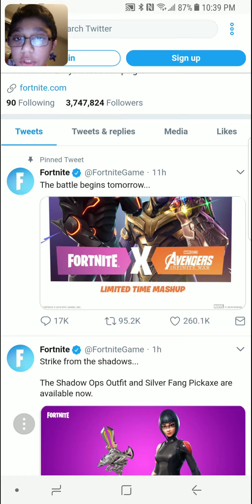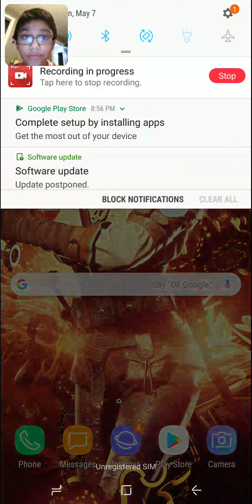NEW AVENGERS INFINITY WAR MODE IN FORTNITE!